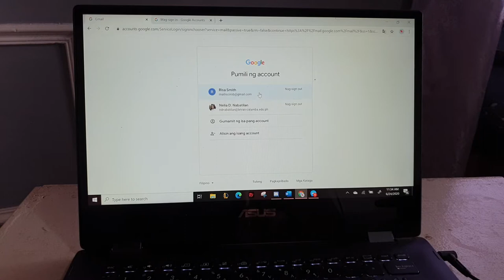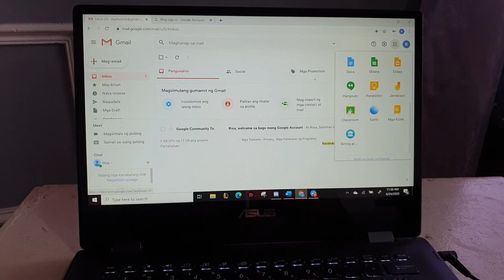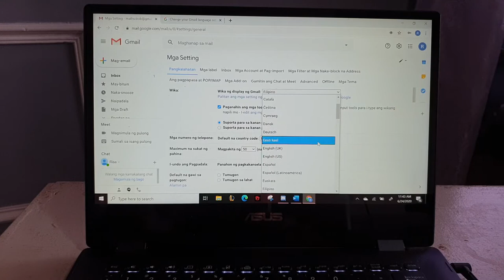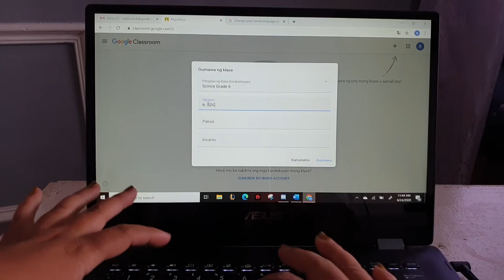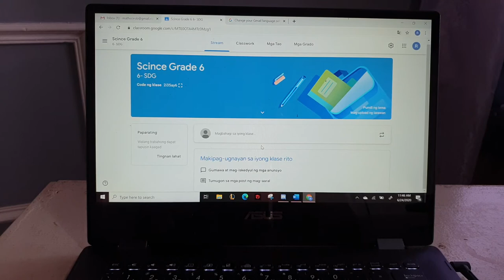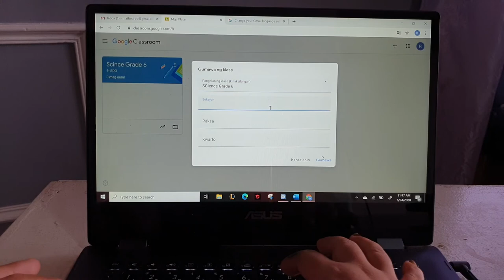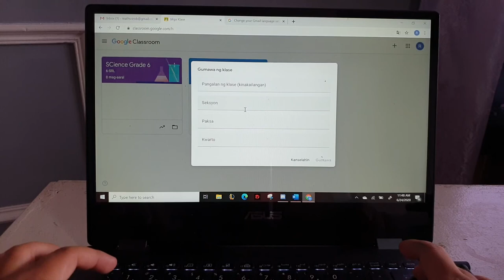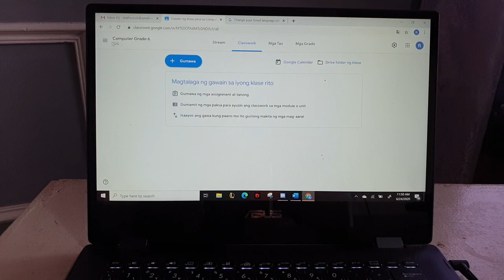How to create a google classroom❤📚👩‍🏫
G SUITES on GOOGLE CALSSROOM